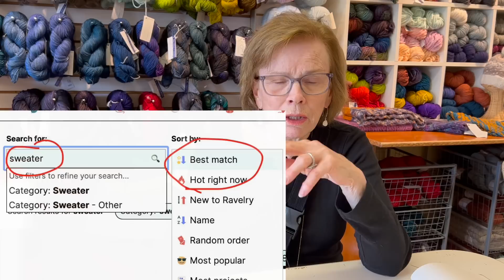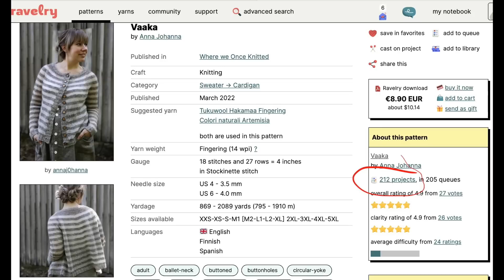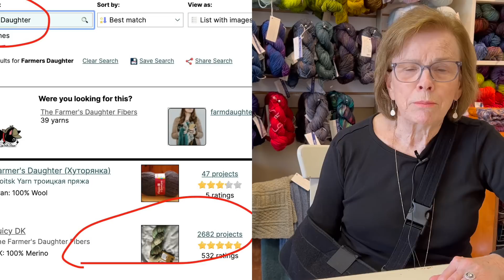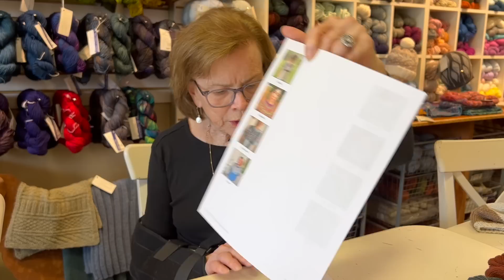Use Ravelry Well to Be a Better Knitter.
Nancy is back this week with more tips for improving your knitting, and what better way than honing your Ravelry skills? She also features an adorable color worked sweater from Caitlin Hunter and some yarn pairings.